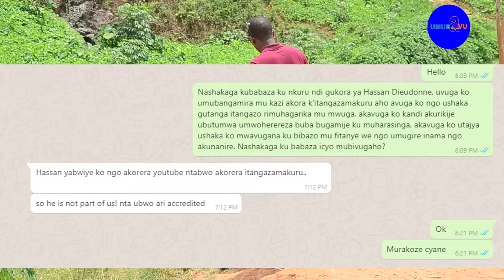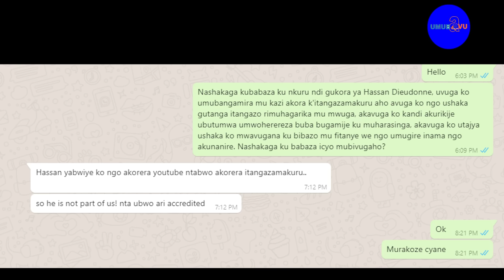Rwambikanye hagati y'umunyamakuru w'Ishema tv Cyuma Hassan na ES wa RMC Mugisha Emmanuel